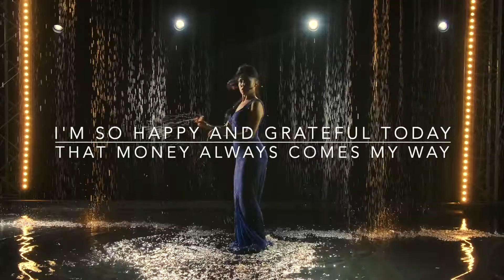MONEY MANIFESTATION SONG (Vocal Version) "Money Comes In Larger And Larger Amounts"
Sing along to this money song to help you manifest more money, abundance and luxurious experiences into your life.

PRODUCTS

✔️ MANIFEST YOUR PERFECT DAY COURSE: Manifest the life of your dreams and live your perfect day every single day.

✔️ BUSINESS MANIFESTATION CLUB: Manifest a MASSIVE, engaged, and positive FOLLOWING, and MANIFEST the MONEY you desire using never-seen-before manifestation techniques that will transform your results in both your work and your life as a whole.

✔️ DREAM BUSINESS MASTERY: Get access to ALL of my current and future products.  This is my entire system to take you from your current reality to business mastery

✔️ STAMP GOALS BOOK: Put Your STAMP On The World In 30 Days And Finally Achieve Your Goals

FREE GIFTS

🙏 MANIFESTING WITH REVERSE MEMORIES GUIDE: Creating Reverse Memories Is The Best Way To Guarantee Your Desires Will Manifest In Reality

🙏 MANIFESTATION MILESTONES BOARD PACK: MANIFEST FAME, FORTUNE, and FOLLOWERS by creating a vision board and achievement board to manifest business milestones.

🙏 10 Minute MANIFESTATION MEDITATION: This powerful 10 minute manifestation meditation will reprogram your subconscious mind and is guaranteed to bring your manifestation into your physical reality

Listen To The Manifest Business Success Podcast for new podcasts 2X Per WEEK: